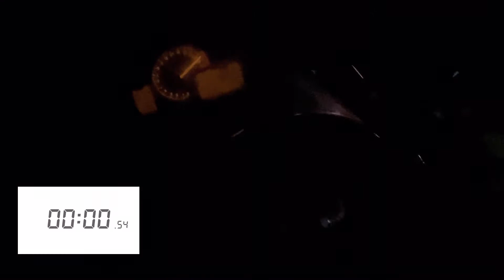LOCURA EN CHESTE | Cortes💥, mucho fuego🔥 y más😳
Primer videito para el canal, espero que os mole. No tiene mucha edición y demás pero os lo quería traer.

Se agradecen las subscripciones y likes🫶🏼🤍

Decidme que tipo de contenido quereis ver!!😈🚀